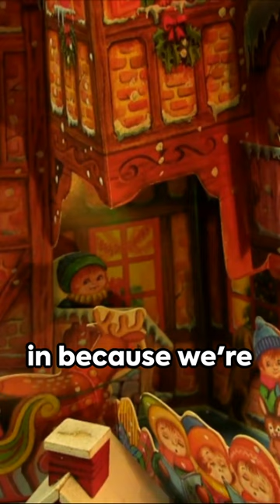Who invented the advent calendar?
Who invented the advent calendar? and when was the advent calendar introduced into modern society